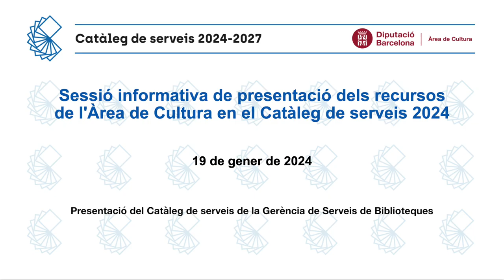(3/5) Recursos de l'Àrea de Cultura al Catàleg de serveis 2024: Gerència de Serveis de Biblioteques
Sessió informativa de presentació dels recursos de l'Àrea de Cultura en el Catàleg de serveis 2024. Recursos per a les biblioteques públiques, a càrrec de Marta Cano, gerent de Serveis de Biblioteques.

Accediu a directament a tots els recursos de l'Àrea de Cultura del Catàleg de serveis 2024: